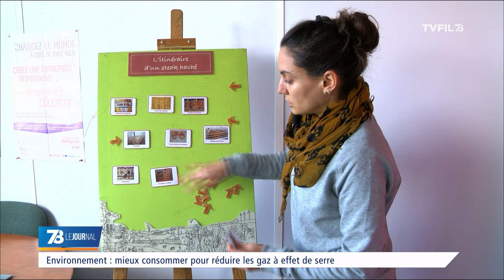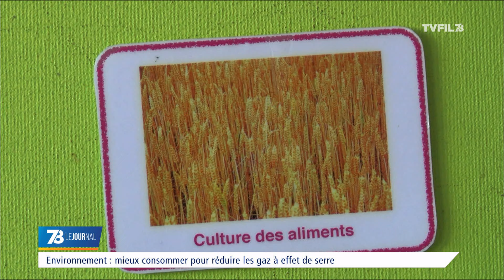7/8 Le journal - Edition du mercredi 10 février 2016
La gare de Versailles Chantiers en plein travaux

La gare de "Versailles Chantiers" fait peau neuve. Débutés en avril 2014, ces travaux devraient améliorer le quotidien des voyageurs. Une deuxième passerelle est déjà sortie de terre, retour sur ce chantier de grande ampleur.

Prévenir les risques du quotidien

Comment gérer les risques quotidiens, les accidents domestiques, mais aussi les risques professionnels ? Ces accidents de la vie courante entraînant près de 20 000 décès par an. Les réponses de notre invité, Benoît Noble, manager en prévention des risques.

Des collégiens découvrent le doublage de film

À Rambouillet, des élèves du collège Sainte-Thérèse s’essaient au doublage de film, ou de dessins animés. Un atelier unique sur le territoire.

Et aussi :

- Des médecins yvelinois passent aux 35h.
- Une convention entre le département et l’Education Nationale pour la protection de l’enfance
- "Capland", la nouvelle marque qui habille les Templiers d’Elancourt
- Mieux consommer pour réduire les gaz à effet de serre
- Exposition photos en noir et blanc à Voisins-le-Bretonneux